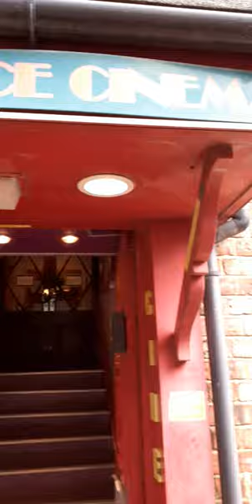RYEDALE CINEMA MALTON PART OF THE PALACE THEATRE CIRCA 1846.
THE BEAUTIFUL RYEDALE CINEMA IS PART OF THE SUPERB PALACE THEATRE BUILDING IN MALTON NORTH YORKSHIRE WHICH WAS BUILT IN 1846 AND IS ONE OF THE MOST CHARMING CINEMAS IN THE UK.